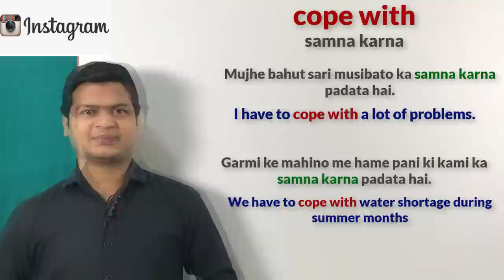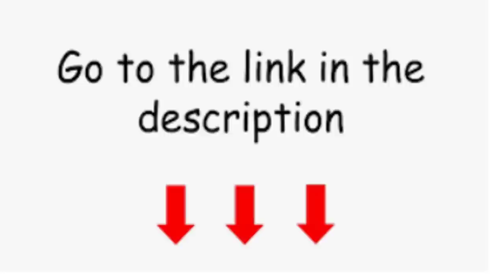Use of cope with in English with examples | Learn English with easy steps | speaking by Alam.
Cope with (सामना करना)

Friends जब कहना हो कि "सामना करना" तो आप इसके लिए  "Cope with" का use करेंगे

मुझे बहुत सी मुसीबतों का सामना करना पड़ता है
I have to cope with a lot of broblems.

मुझे रोज अपनी पत्नी का सामना करना पड़ता है
Everyday I have to cope with my wife.

मुझे रोज अपनी पापा के गुस्से का सामना करना पड़ता है
Everyday I have to cope with my father's anger .

आपको मुसीबतों का सामना करना पड़ेगा
You'll have to cope with broblems.

उनलोगों को मुसीबतों का सामना करना पड़ा
They had to cope with problems.

मुझे रोज अपनी बॉस के गुस्से का सामना करना पड़ा
Everyday I had to cope with my boss's anger .

मुझे रोज अपनी पति के गुस्से का सामना करना पड़ता है
Everyday I have to cope with my husband's anger .

आप मेरा Spoken App download किजिए जिसमे आपको मिलेगा complete learning 👇

1. spoken videos
2. spoken structures
3. sentence of the week
4. Today words
5. Complete grammer
6. Parts of speech
     Noun
     Pronoun
     Adjective
     Verb
     Adverb
     Preposition
      Conjunction
      Interjection
7. Narration
8. Active and passive
9. writing latter & application
10. Quiz game
12. Formation of plurals
13. figure of speech
14. Essay
15. Punctuation & Capital letters
17. Synthesis of Sentences
18. Conditional sentences
19. Syntax
20. Tenses
21. Transformation of sentences
22. Phrasal verbs
23. Vocabulary
24. Pronunciations (A to Z letters)
25. Popular proverbs & sayings
26. Finite & Non-verbs
27. Apostrophe's
28. Models
29. speeches on national festivals
30. Short form & Negative Helping verbs
31. Online Exam and result